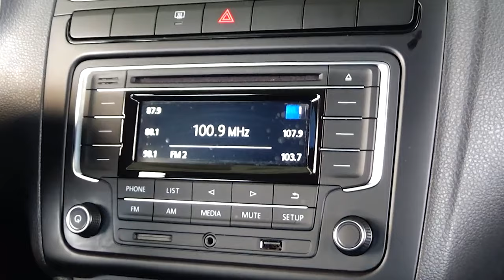Volkswagen / Vento / 2020 - 7421